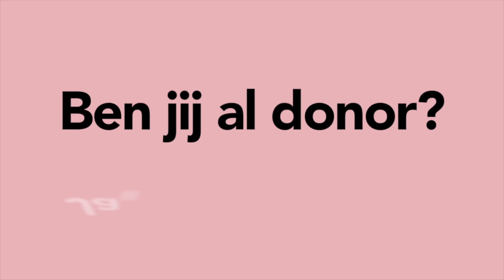Peggy Vrijens vraagt Arie Boomsma: Ben jij al donor?